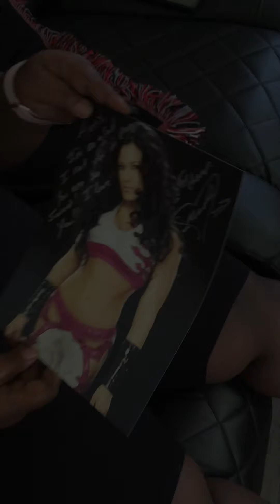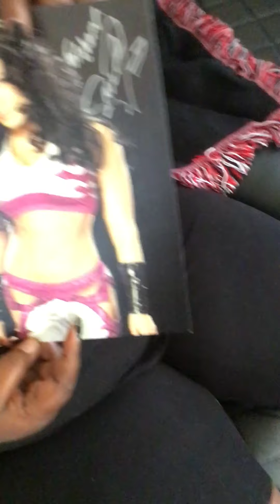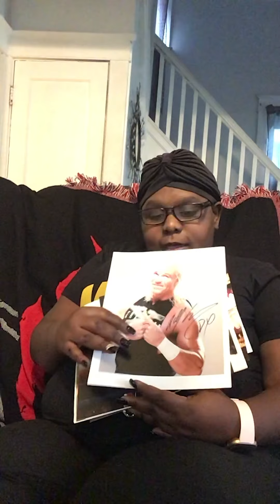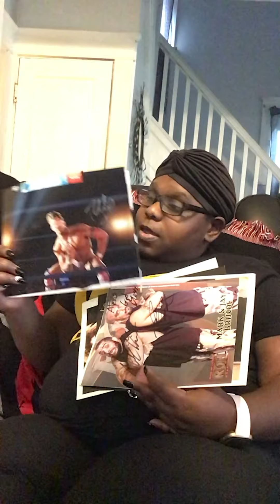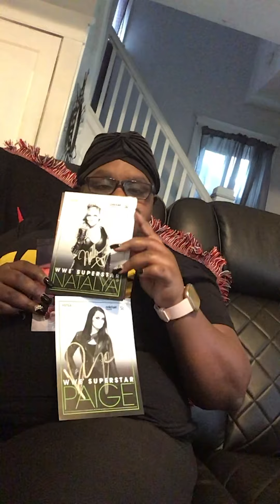Alexis IPP Final Project